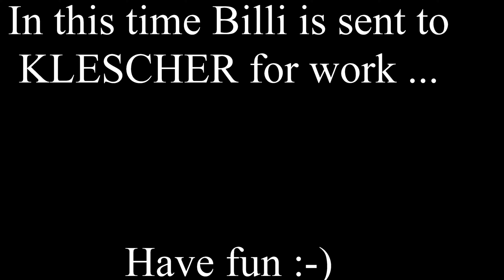Star Citizen Video - Klescher - Chapter 1 - "How do I get to KLESCHER?"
For the next four weeks, I´ll be on vacation in real life. So I send Billi to work in Klescher. I think he will examine the mines well to get out of jail quickly...

Chapter 1:
I wanted Billi to survive as long as possible...but I have no experience in combat and so he was in jail very quickly...

If you decide to play Star Citizen one day?..use my Referal Code to get 5.000 aUEC ingame
money  instead 1.000 aUEC normal!  STAR-F2WV-C3Z5      Thank you and welcome!